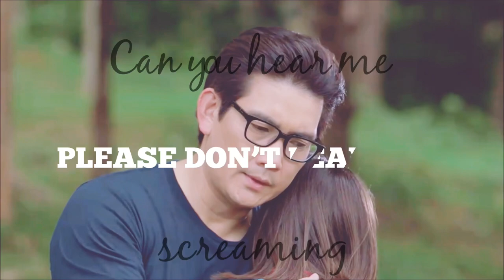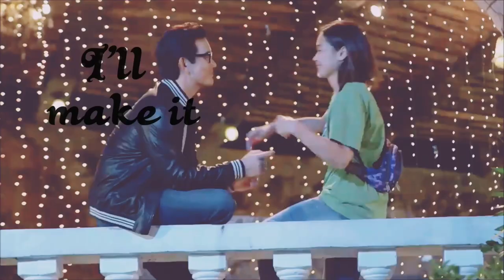[FMV] ~ Martin and Mona ▪️ Hold On (Reupload)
Martin and Mona (Lisa) from Sana Dalawa ang Puso Fan-Made Video.